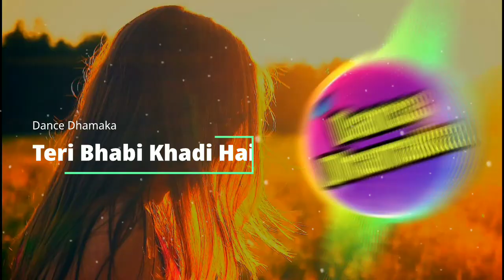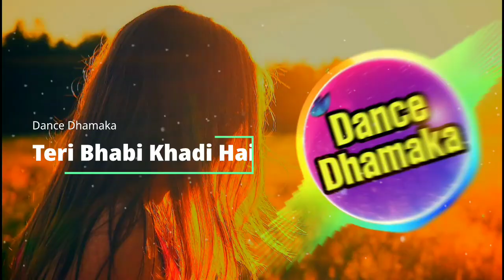Teri Bhabi-Coolie No.1 || New Hindi Dj Dance Song || Dance Dhamaka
[NOTE:- Use Headphone For Better Experience]

Dj Song Credits To:-
• Song:-Teri Bhabi (Coolie No.1)
• DJ by :- Appu

Original Song Credits To :-

Song : Teri Bhabhi
Singers : Javed - Mohsin Ft. Dev Negi & Neha Kakkar
Lyricist : Danish Sabri Original Soundtrack, Theme written and composed by : Javed – Mohsin
Programmed & Sound Design by : Aditya Dev Music Supervisor : Azeem Dayani
Live Guitars by : Kalyan Baruah & Krishna Pradhan
Live Strokes by : Tapas Roy
Live Percussions played by : Krishna Kishore
Live Percussions recorded by : Mani Ratnam ( Chennai ) Additional
Rhythm & Percussions by : Viplove Rajdeo
Live Seeti ( Whistle ) by : Sehran Gazdar
Quirks : Azeem Dayani
Live Brass played by : Vijay, Rubin & Marteen Chorus by : Arun Ingle ,Swapnil, Umesh, Dutta Mestri & M.Mayuresh
Backup Vocals by : Mohsin ,Abdullah Khan, Suraj chauhan & Viplove Rajdeo Neha Kakkar’s
Vocals Recorded by : Rahul M Sharma at AMV Studio Dev Negi’s
Vocals Recorded at - Aditya Dev studio & Geet Audio
Craft Studio by Moon Deka
Special thanks : Badshah & Lijo George Assistant Mix engineer : Michael Edwin Pillai Song Mixed And Mastered by : ERIC PILLAI @ (Future Sound of Bombay)
Produced By: Vashu Bhagnani, Jackky Bhagnani, Deepshikha Deshmukh